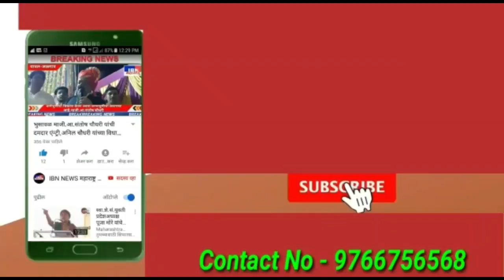भुसावळ-"मला कोणाची धमकी नाही" मुख्याधिकारी संदीप चिद्रवार,IBN NEWS महाराष्ट्र LIVE,